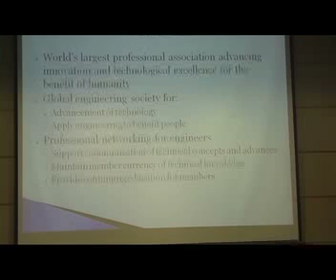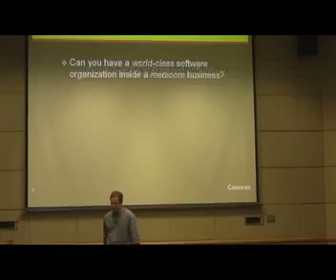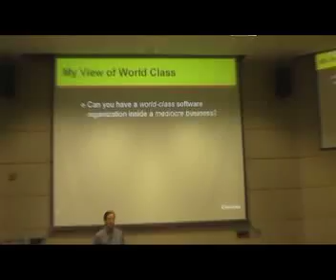Secrets of world-class software organizations 1/11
Secrets of world-class software organizations
Steve McConnell, CEO, Construx Software